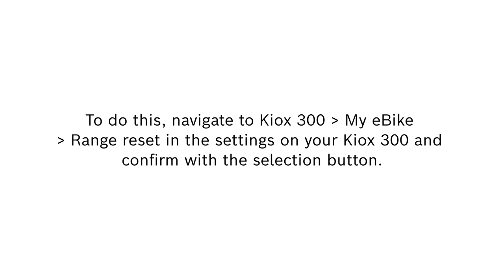How To | Range reset for Kiox 300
In this video you will learn how to reset the range calculation for Kiox 300.